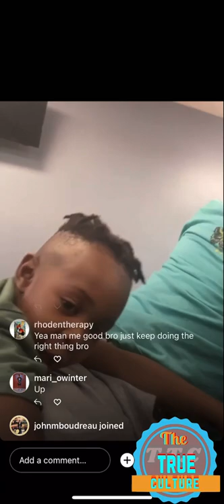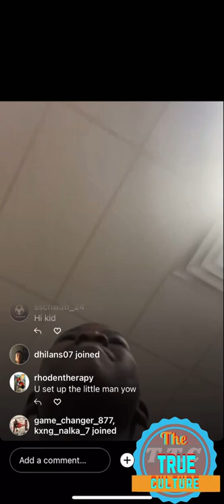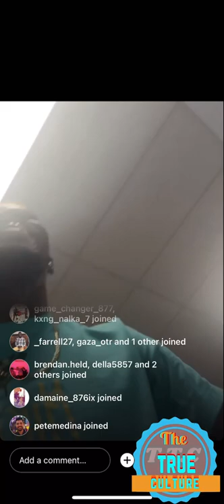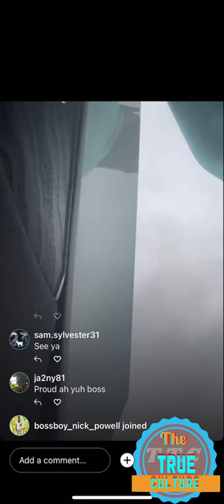Reggae boyz national football team player andre blake on instagram live with his fans and followers